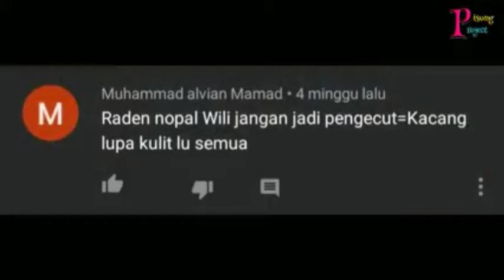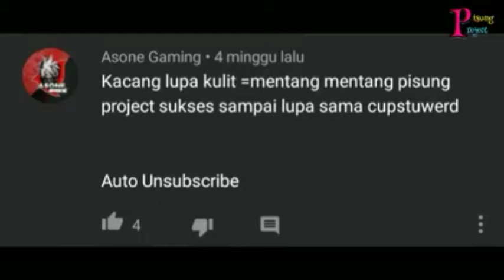VIDEO TEAM CUPSTUWERD GAES SAMA TEAM PISUNG PROJECT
ASSALAMUALAIKUM warahmatullahi baraokatu:
KALIAN PENGEN BELAJAR EDITING VIDEO INI YA
SILAKAN KALIAN BELAJAR EDITING VIDEO KAYA SAYA ITU GAES TAPI MAU REQUEST BOLEH BANG
GIMANA SIH CARA BUAT  VIDEO BISA PUNDAH PINDAH DAN KALIAN HARUS KOMENTAR YA DIBAWAH OK👍 DAN JARI SAYA EDITINGNYA PAKAI APK KINEMASTER DIAMOND BP26 DOWNLOAD DI GOOGLE YA GAES
MOHON MAAF SAYA TIDAK LIVE STREAMING LANGSUNG DI VIDEO SAYA YA INSYAALLAH SAYA AKAN BUAT VIDEO LIVE STREAMING LANGSUNG DI VIDEO SAYA YA INSYAALLAH SAYA AKAN DIADAKAN  BESOK YA NANTI MULAI LIVE STREAMINGNYA TANGGAL 13 APRIL  2021 YA JADI KALIAN HARUS TUNGGU OK👍  TERIMA KASIH